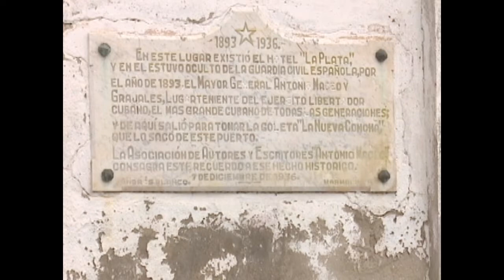Antonio Maceo en Cienfuegos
Un día como hoy, 14 de junio nació Antonio Maceo, otro de los hombres que marcó la historia de Cuba. En esta fecha recordamos las hazañas del titán de bronce y su estancia en la provincia de Cienfuegos como parte de las luchas por la independencia.